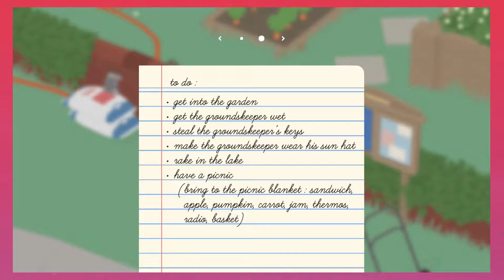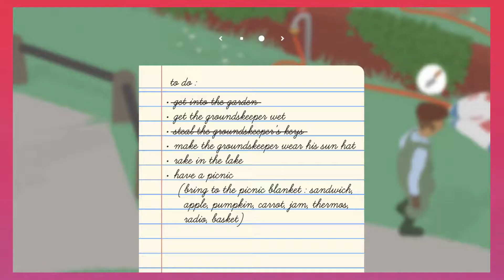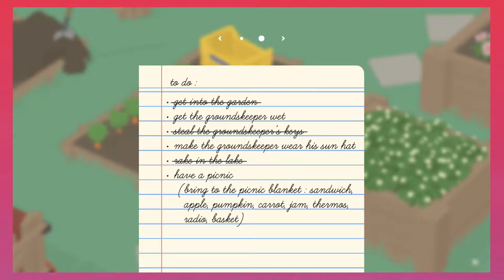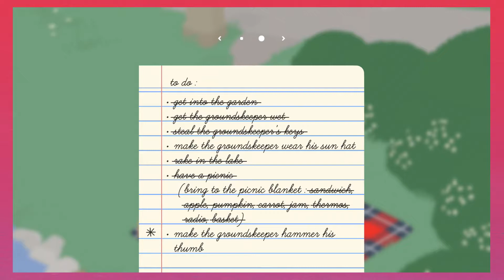Dolan Dark's Brand New Game!!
Playing "Untitled Goose Game" while revealing Dolan Dark's "criminal past"!

READ AFTER WATCHING THE VIDEO: If you didn't get it, all of the stories of court cases against Dolan Dark are jokes! I thought it'd be a funny gag that would make the video more entertaining and give me more material.
Intro/Outro music ► Formant - Coastal Path (Feat. Whitewoods)